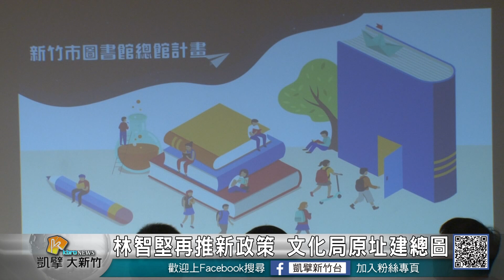20181115N 林智堅再推新政策 文化局原址建總圖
竹市擁有所得高、出生率高、教育水準高及平均年齡低「三高一低」的城市體質，民進黨新竹市長候選人林智堅針對圖書館提出「新竹市圖書館總館計畫」政策發表會，林智堅表示，新竹市總圖書館將以擴大使用空間、增加多元館藏、強化展覽功能與親子共讀空間四大原則打造。